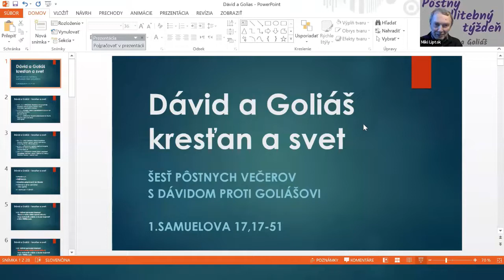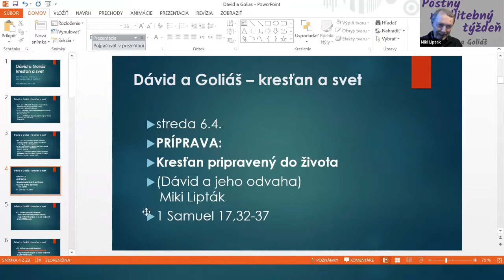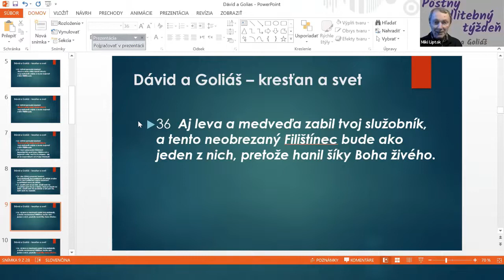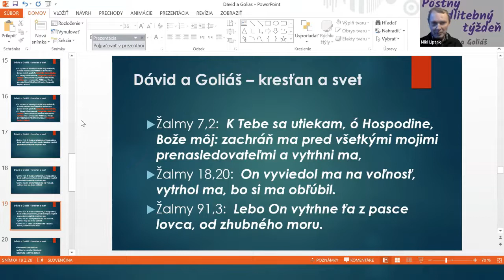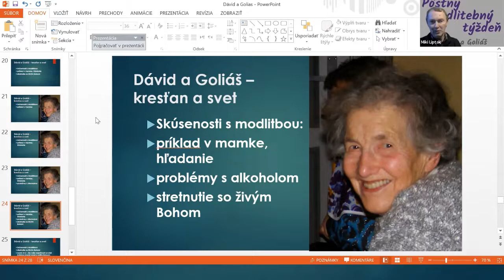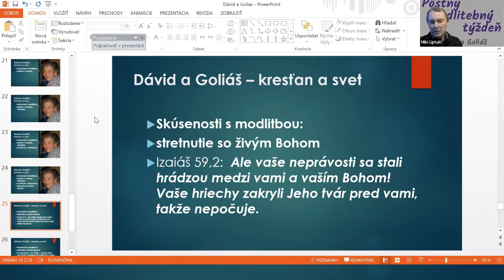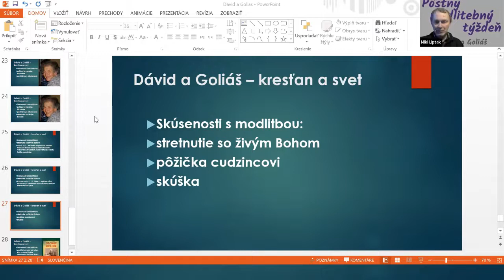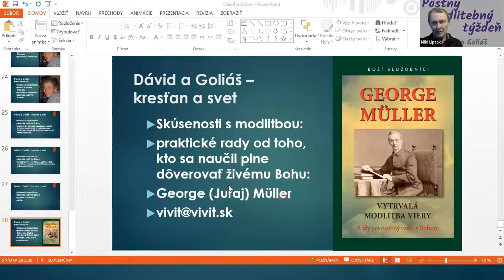3 modlitebný večer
S Dávidom proti Goliášovi (1Sam 17,17-51)
3. PRÍPRAVA: Kresťan pripravený do života (Dávid a jeho odvaha)
Rečník: Mikuláš Lipták